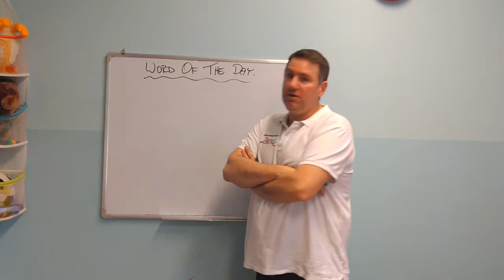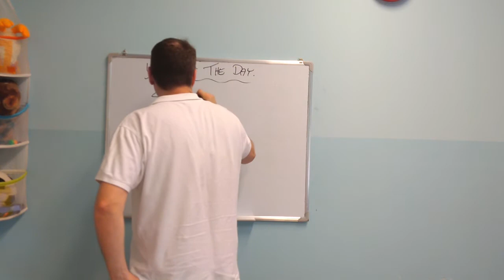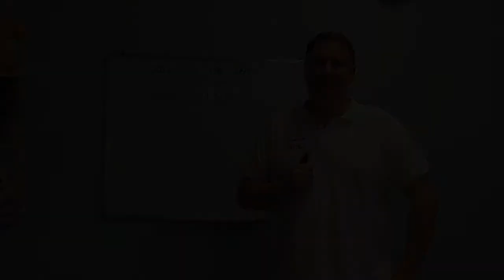Word of the Day #92 - Sanguine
I feel sanguine that this word will be useful.